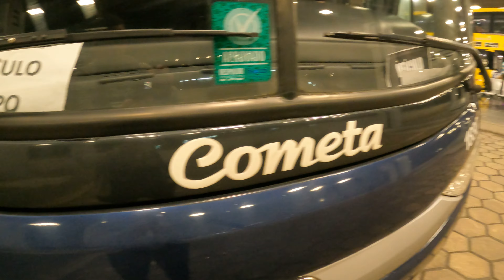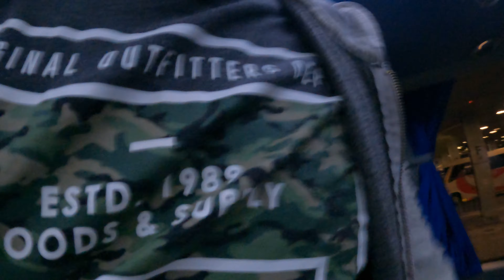COMETA NO SERVIÇO SEMI-LEITO PREMIUM ( MUDOU ALGUMA COISA? )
Se tiver coragem Clique Aqui!!!

Fala viajantes, vamos pra mais um vídeo e dessa vez com A COMETA no serviço SEMI-LEITO PREMIUM no trecho de BH ate RJ.

Se der pra ser membro do meu canal eu agradeço de coração. Vou estar deixando o link bem aqui embaixo onde explico tudo, é só clicar nele ou copiar e colar no seu navegador. 👇👇👇

Cadastre-se na Buser pelo código abaixo para receber um desconto de 30% na sua primeira viagem!